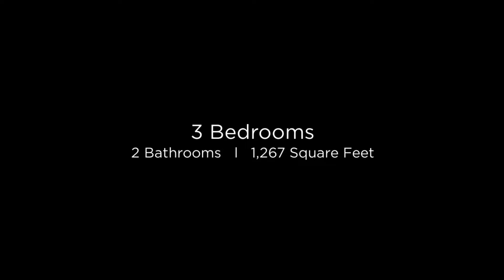519 E Julie Dr Tempe, Arizona 85283 (MLS)